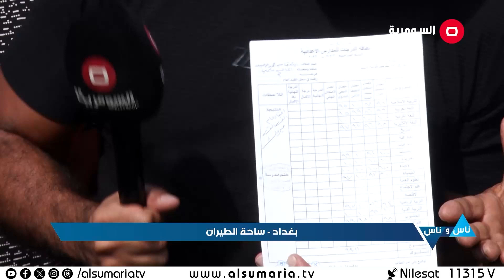بنتي اقل درجة عندها بالشهادة ٩٥ أما بالامتحان😨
بنتي اقل درجة عندها بالشهادة ٩٥ اتفاجأنا بدرجاتها بالامتحان الوزاري... ١٢؟؟ 😨
اريد بس أقابل وزير التربية

ناس وناس من الأحد إلى الخميس الساعة 11:00 صباحًا.
ناس وناس من السومرية برنامج يومي مباشر يجوب مدن وقصبات العراق لينقل يوميات العراقيين